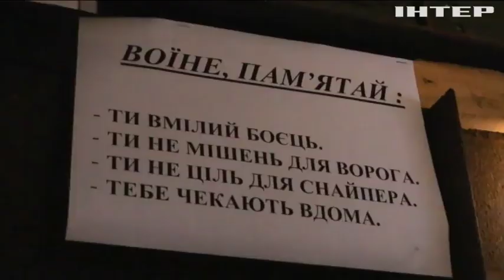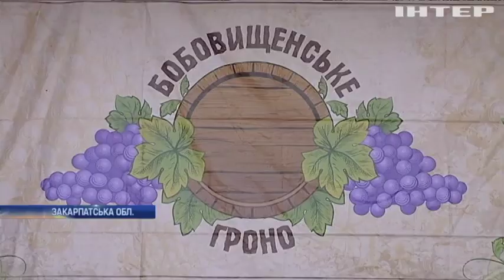Новости 9:00, выпуск за 30 сентября 2019 года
Дивіться у цьому випуску: На Закарпатті пройшов фестиваль вина і виноробів. Спортклуб пропонує відвідувачам комбінувати бокс та шахи. На Миколаївщині інтернат для особливих дітей опинився під загрозою закриття.